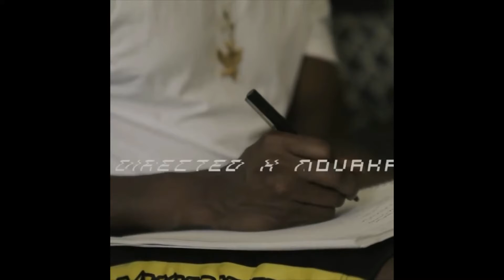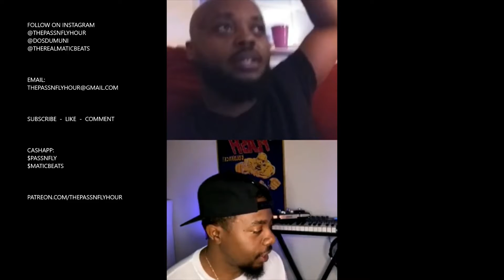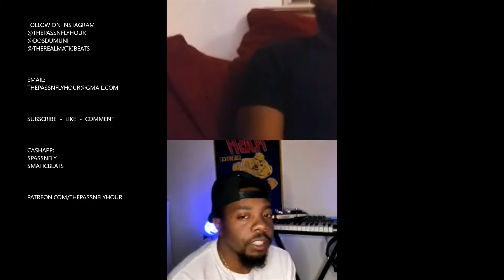The Pass N' Fly Hour: Matic Beats (NJ Producer/Recording Artist)